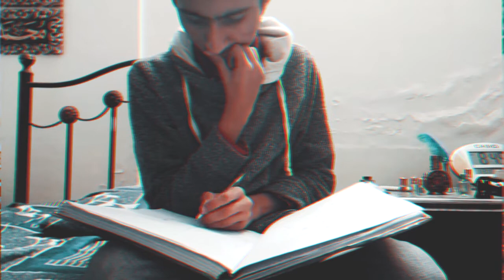Pyar. ❤️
Don't you ever think, love is something to be discovered?
It isn't a word in a world, it's a world in a word!
Love isn't only related to our handmade relationship, Love is beginning of everything even the universe.
I would love to love the love, because my beloved Prophet Muhammad PBUH was loved by my Lord.

❤️ ThankYou ❤️